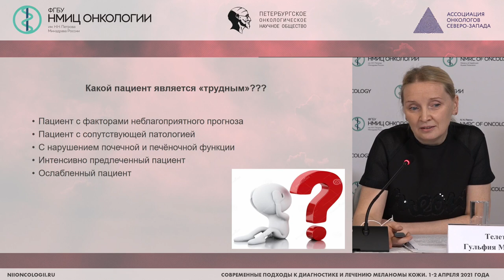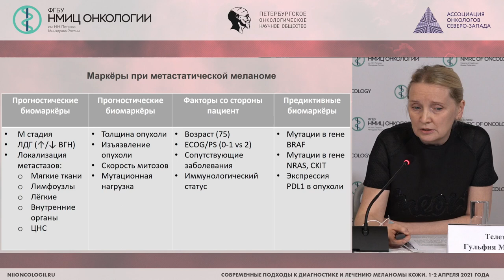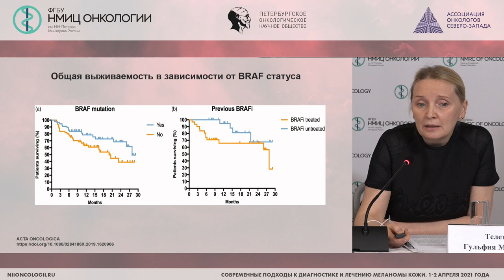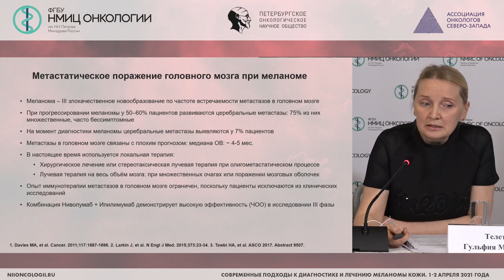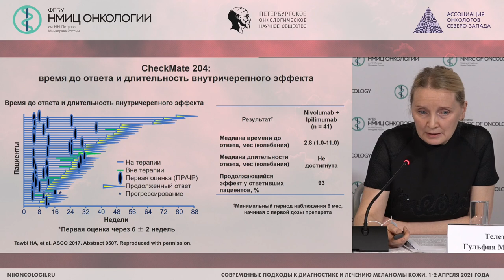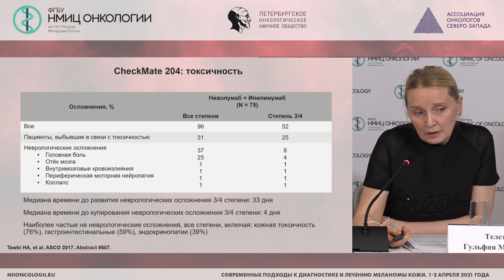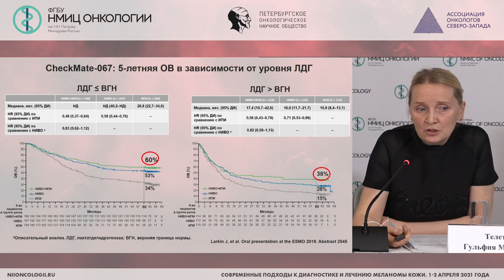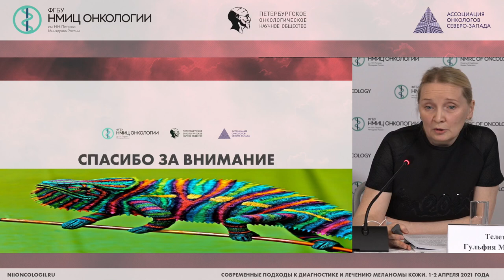«Тяжелый пациент»: выбор терапии (Телетаева Г.М.)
Телетаева Гульфия Мидхатовна - врач-онколог отделения химиотерапии и инновационных технологий, научный сотрудник научного отдела инновационных методов терапевтической онкологии и реабилитации ФГБУ «НМИЦ онкологии им. Н.Н. Петрова» Минздрава России, к.м.н., Санкт-Петербург